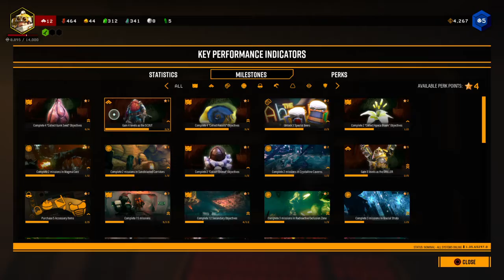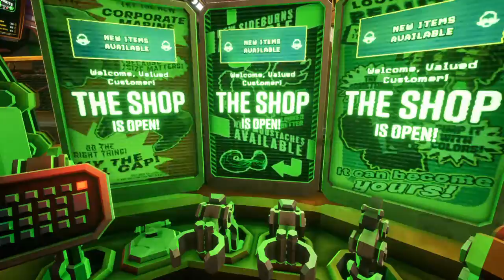Deep Rock Galactic